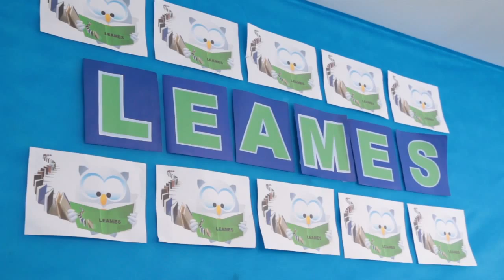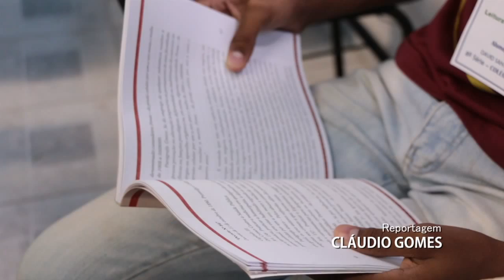PREFEITURA DA VITÓRIA WEB TV I Concurso Leames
A Secretaria de Educação da Vitória de Santo Antão realizou a II edição do Leames, um concurso que movimentou as escolas do município. Os vencedores ganharam um tablet.